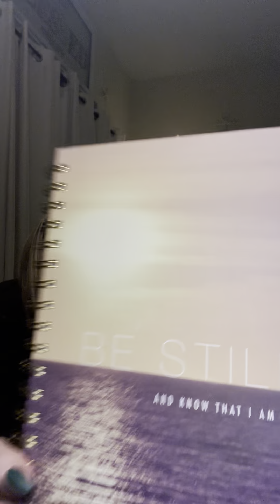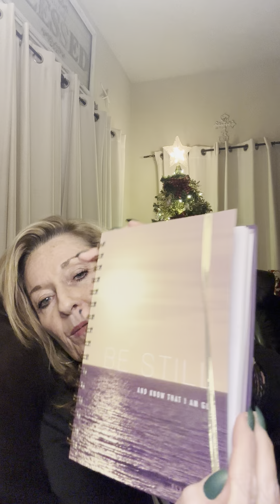Fishers of men~let’s go fishing 🐠🎣rapture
Time is UP on God’s prophetic calendar & the Rapture of the Church is imminent⌛️Urgently leading people to Jesus Christ & prodigals back home.
Religion complicates the TRUE Gospel (1 Corinthians 15:1-4)
God made it as simple as the ABC’s. Prodigals believe they’ve lost their salvation & need desperately to be informed of BIBLICAL FACTS!
My name is MerryJo Portell, former prodigal, now author & drug rehab nurse sharing my insights into the desperation of childhood trauma, death defying addiction & deliverance.
The same God who saved us is the same God who will keep us eternally & irrevocably.
The CHURCH does NOT go through the 7 year Tribulation!
1 Thessalonians 5:9

* Behold I Stand At the Door & Knock

Help me Spread the Word.🪽
$mjhistruly